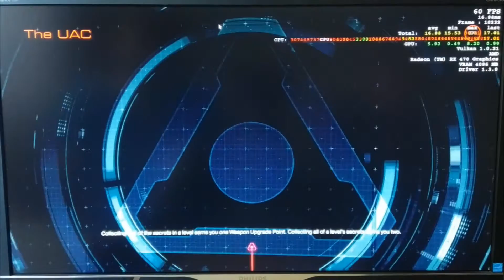Sapphire Radeon RX 470 (Özel Test)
AMD'nin fiyat/performans ekran kartlarından Radeon RX 470'i DOOM ve Deus Ex Mankind Divided'da koşturuyoruz.